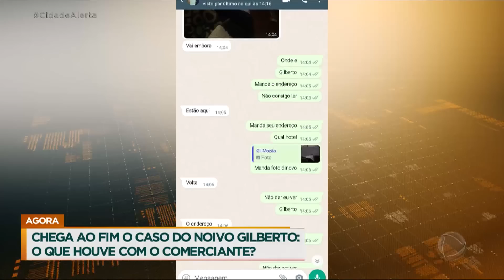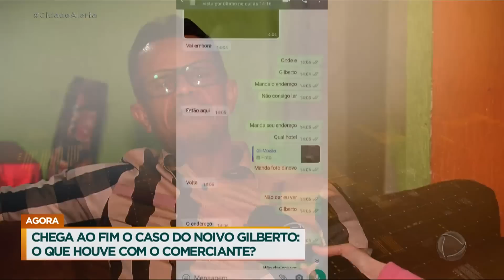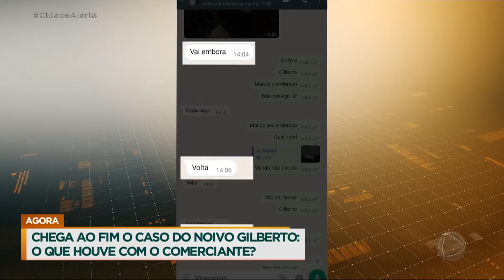Fim do mistério: vendedor de roupas desaparecido volta para casa e revela tudo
Depois de 12 dias desaparecido, Gilberto, vendedor de roupas, voltou para casa. O Cidade Alerta conversou com Gilberto para saber tudo sobre seu desaparecimento, bem como o motivo pelo qual ele demorou tanto para dar notícias à família. Acompanhe a surpreendente revelação!